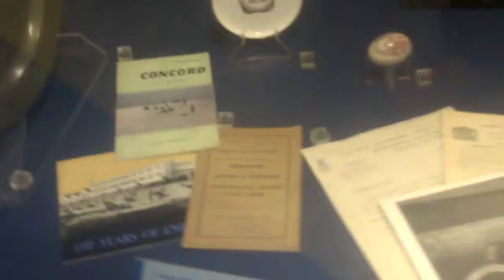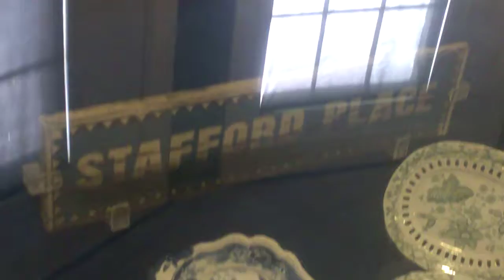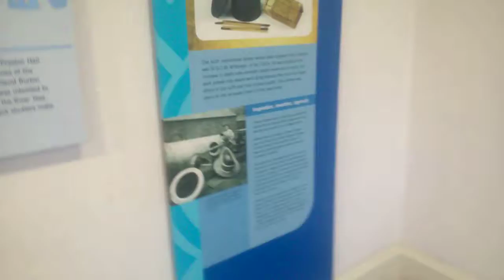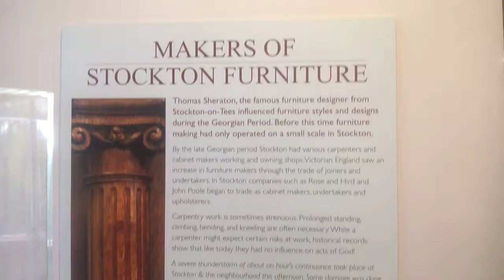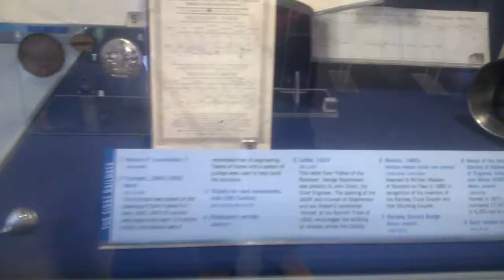SUNDERLAND BUTTERFLY WORLD MUSEUM 2017 VID 5